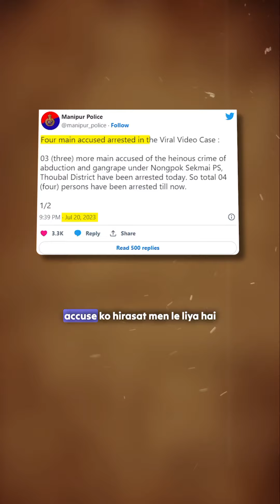Manipur incident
What's App me at 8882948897 for Legal Advice